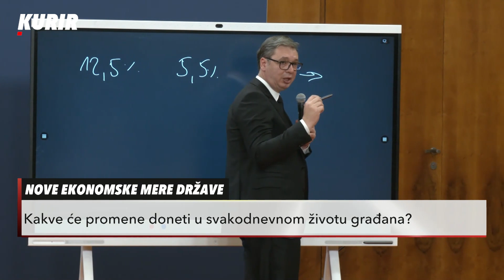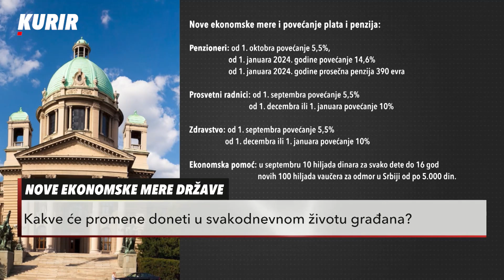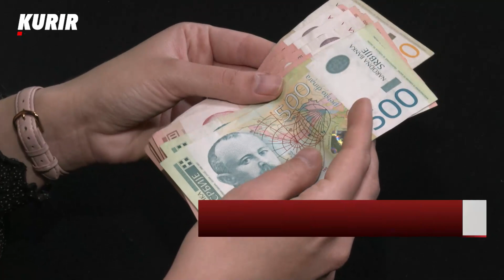NOVE EKONOMSKE MERE DRŽAVE: Kakve će promene doneti u svakodnevom životu građana?